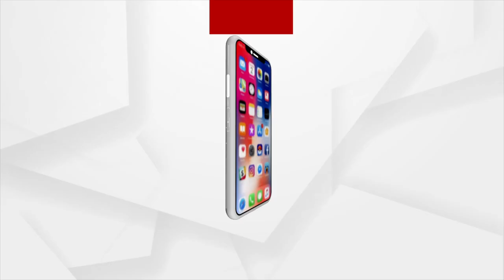"ବିଦ୍ୟାରାଣ" ଫିଲ୍ମର ପ୍ରସ୍ଥୁତି କିପରି ଥିଲା ?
"ବିଦ୍ୟାରାଣ" ଫିଲ୍ମର ପ୍ରସ୍ଥୁତି କିପରି ଥିଲା ? ଦେଖନ୍ତୁ କ'ଣ କହୁଛନ୍ତି ଅଭିନେତ୍ରୀ ଶିବାନୀ. ।